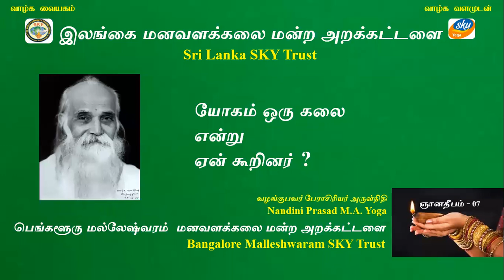SL SKY Trust SKY Yoga Gnana Deepam QA 07 Can We Meditate At Any Time